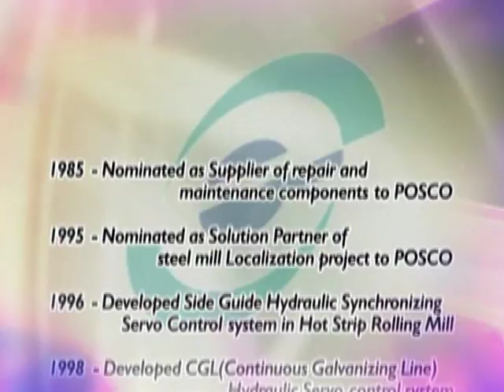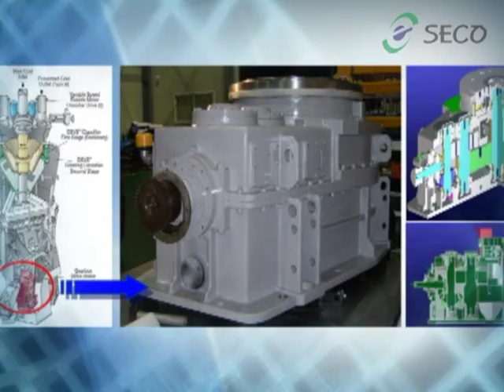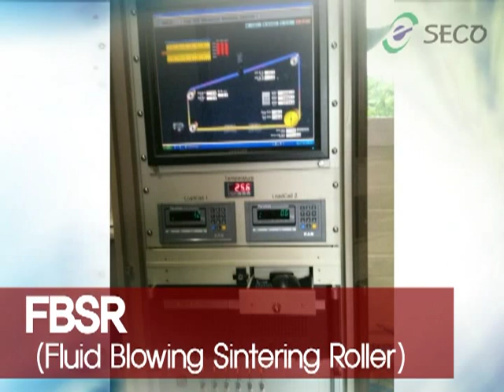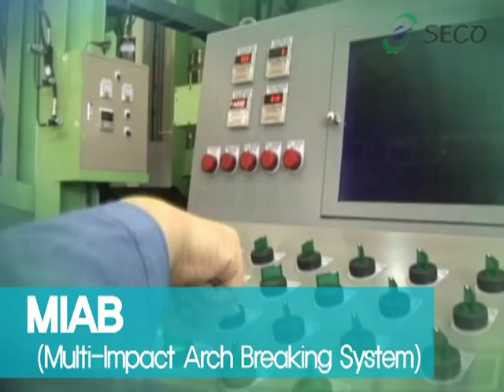Reduction gear box of coal pulverizer and Fluid blowing roller by SECO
SECO has been building up technologies and experience to manufacture, inspection, installation, commissioning, training, repair and maintenance and trouble shooting in the Heavy Industry and power plants field by utilizing 3D CAD/CAM/CAE program.

[ Product description ]
1. Reduction gear box of coal pulverizer : The reduction gear box of coal pulverizer is to grind coal with about 200 mesh to be powder to raise the firepower of a boiler at a thermal power plant. Big and hard coal like pebbles is grinded to be powder at a coal fired power plant to raise the firepower of a boiler by this equipment, which is one of the key equipment at the plant.

2. Fluid Blowing Roller : Fluid is injected by this machine as is shown on the photo and fluid membrane is formed between the product and roller while heavy material or product is transferred to minimize marking or scratch.  Fluid is generated on the surface of a roller to prevent foreign material from being stuck onto a roller. Even when foreign material adheres, this machine can prevent continuous marking.